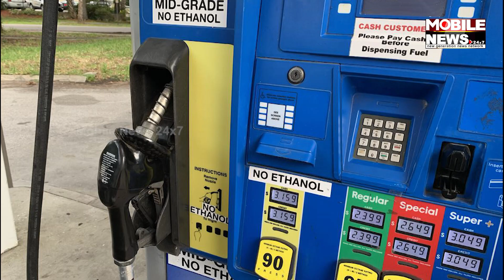ଦେଶରେ ୧୫ ଟଙ୍କାରେ ମିଳିପାରିବ Petrol; କହିଲେ କେନ୍ଦ୍ରମନ୍ତ୍ରୀ Nitin Gadkari, ଜାଣନ୍ତୁ କିପରି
ଦେଶରେ ୧୫ ଟଙ୍କାରେ ମିଳିପାରିବ ପେଟ୍ରୋଲ; କହିଲେ କେନ୍ଦ୍ରମନ୍ତ୍ରୀ ନିତିନ ଗଡକରୀ, ଜାଣନ୍ତୁ  କିପରି